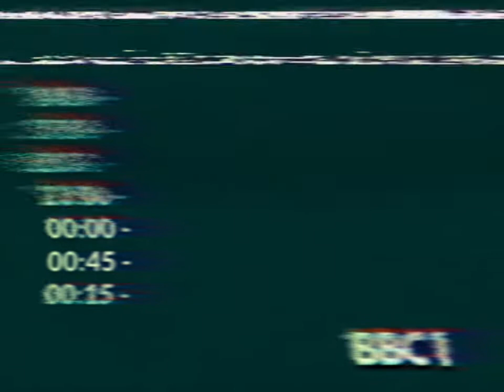Transmission Shutdown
BBC1 - 1972 [fake]